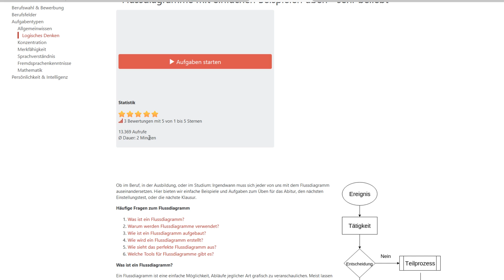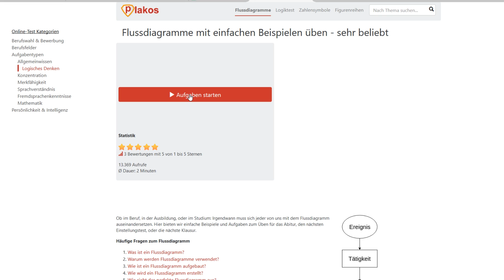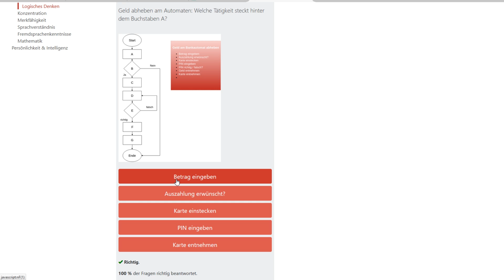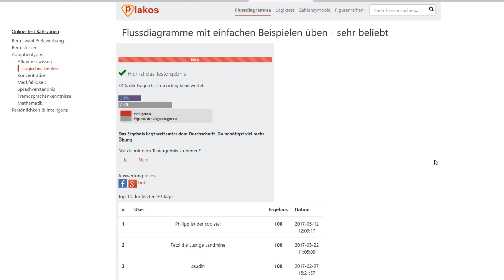FLUSSDIAGRAMME ganz leicht LESEN und VERSTEHEN lernen| Plakos.de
Der Logiktest als Bestandteil vom Einstellungstest kann von jedem gut gemeistert werden, da kein Fachwissen abgefragt wird.

Willkommen bei Plakos! 🎓
Wir unterstützen dich bei deinem Karrierestart in deinen Traumberuf und bereiten dich optimal auf Einstellungstests, Auswahlverfahren und Prüfungen vor. Mit unseren digitalen Lerninhalten und spielerischen Übungsaufgaben bringen wir dich auf das nächste Level – egal, ob Schüler, Azubi oder Student. Entdecke unsere Online-Kurse und lerne einfach, flexibel und effektiv! 📱 Übrigens: Unsere Lerninhalte gibt es auch in der praktischen Plakos App, damit du jederzeit und überall lernen kannst.